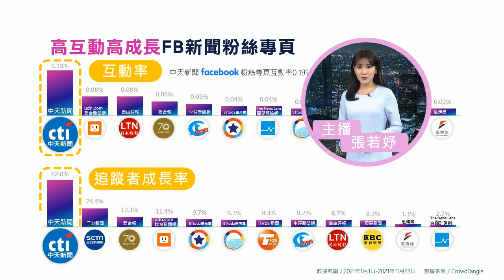中天新聞臉書粉絲專業 高互動高成長 排名台灣第一名!｜張若妤篇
1. 專屬頻道訂閱徽章：在留言和聊天室中，你的名稱旁會顯示頻道會員徽章。
2. 可在留言和聊天室中使用的自訂表情符號。
3. 會員專屬商品折扣：快點購每月付費會員精選折扣商品，每月月初在YT「社群功能」中公布。
1. 又正心口如一：還好有您，我站在風口浪尖也毫無畏懼！
2. 線上主播見面會：主持人在專屬直播聊天室中與您暢聊，一個月一次。
3. 會員專屬商品折扣：快點購將不定期推出更多的折扣！
1. 又正肺腑之言：感恩有您，我縱遇群魔亂舞仍愈戰愈勇！
2. 又正帥照下載：每月月初在YT「社群功能」中限定會員下載獨家日常帥照+給會員的話。
3. 會員專屬商品折扣：快點購將不定期推出更多的折扣！
1. 又正掏心掏肺：因為有您，我誓言守護公義直到世界末日！
2. 獨家享有又正爆內幕影片。
3. 限量版首次見面禮：送1個專屬設計馬克杯給我們的VVVIP，又正會在包裝上簽名，僅限第一次加入時。
4. 會員專屬商品折扣：快點購將不定期推出更多的折扣！